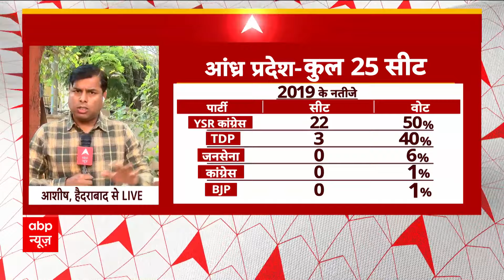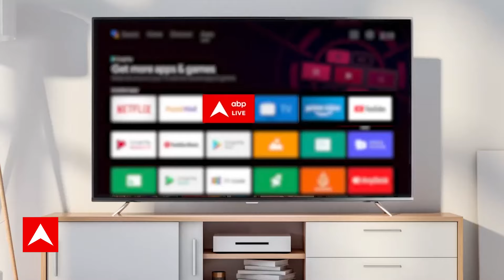Breaking News : NDA में शामिल हो सकते हैं N. Chandrababu Naidu, Amit Shah से की मुलाकात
साल 2024 के लोकसभा चुनाव से पहले दक्षिण भारत के आंध्र प्रदेश में भारतीय जनता पार्टी (बीजेपी) को पुराने सहयोगी का फिर साथ मिल सकता है. ऐसा इसलिए क्योंकि सूबे के पूर्व सीएम और टीडीपी चीफ एन चंद्रबाबू नायडू के नेतृत्व वाली तेलुगू देशम पार्टी (टीडीपी) की बीजेपी के नेतृत्व वाली एनडीए गठबंधन में वापसी हो सकती है.